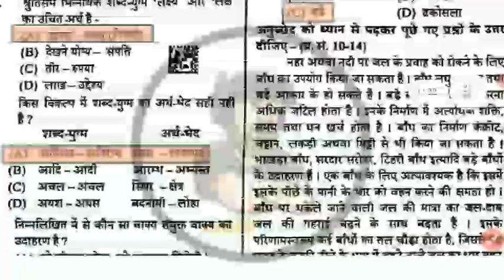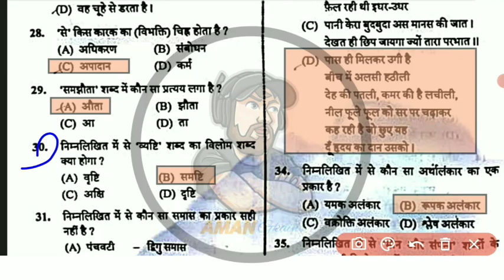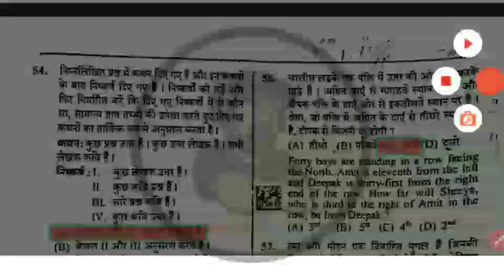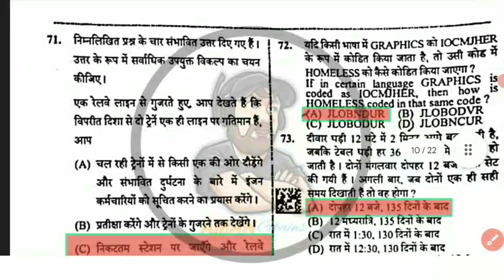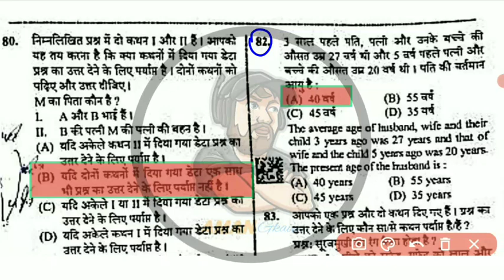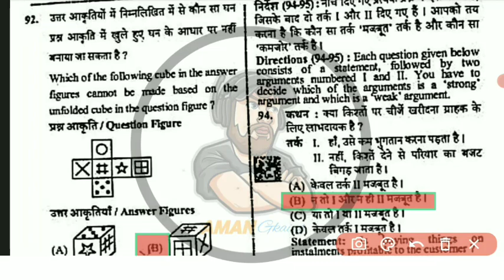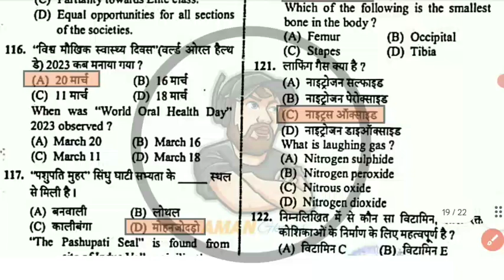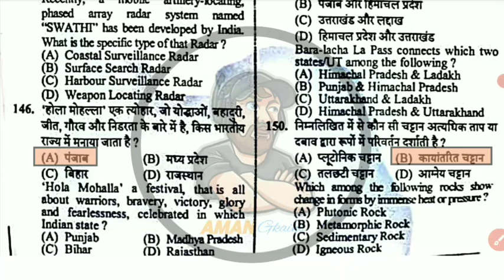UPSSSC VDO Re Exam Reasoning,Math,Hindi, English, History, Gk Answer Key | 26 June 1st Shift